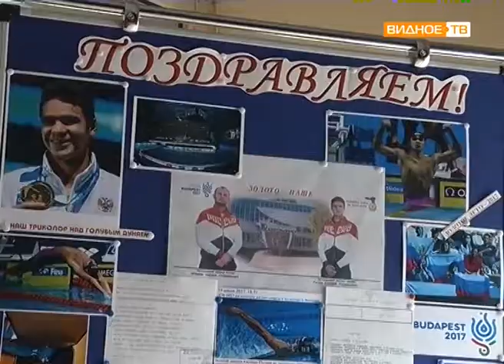Евгений Рылов назван спортсменом года по версии журнала GQ